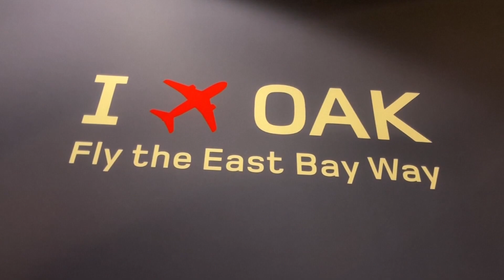Oakland city officials vote on airports name change